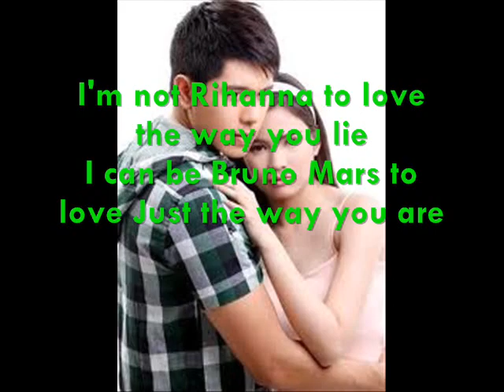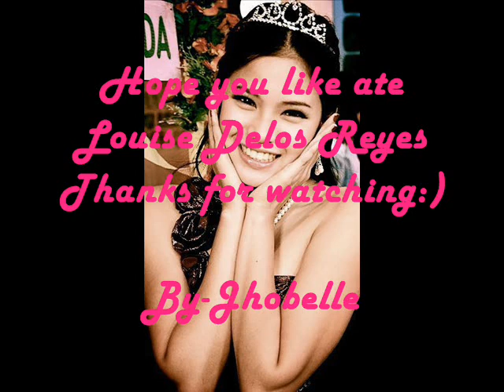What the hell - louise Delos reyes Photos